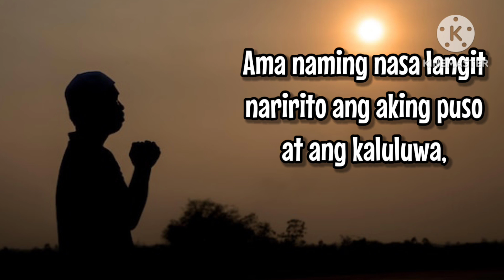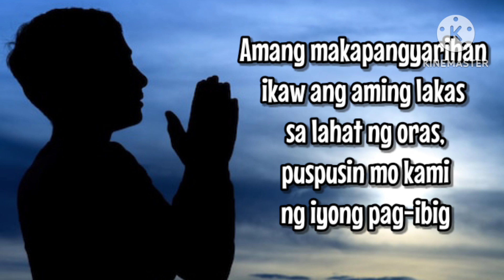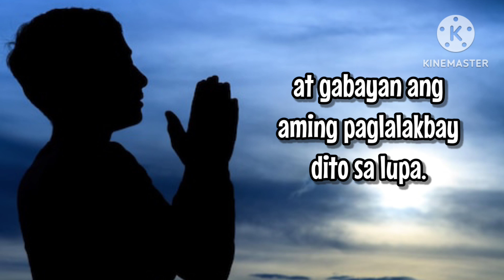Panalangin ng Pagsusumamo at Pasasalamat